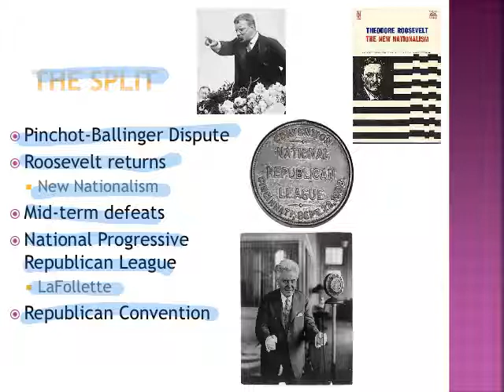Progressivism Slide 9 The Split